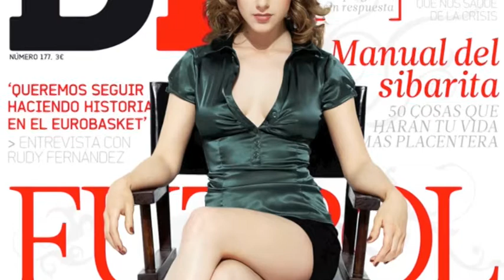Sensual making of de Manuela Vellés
Making of de la sesión de fotos de la actriz Manuela Vellés para la portada de la revista DT. La joven derrocha belleza, sensualidad, naturalidad y talento que los fotógrafos han sabido captar para la portada y la entrevista de la artista. Directores como Julio Medem, Javier Fresser y Miguel Ángel Vivas han sido testigos de ello en 'Mucho vértigo', 'Camino', el thriller 'Secuestrados', 'Buscando a Eimish' o 'Hispania'.